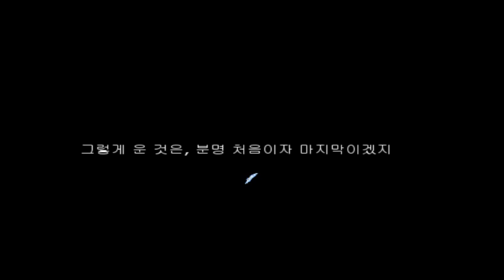더빙걸 공포게임 흑백의 기억 3화